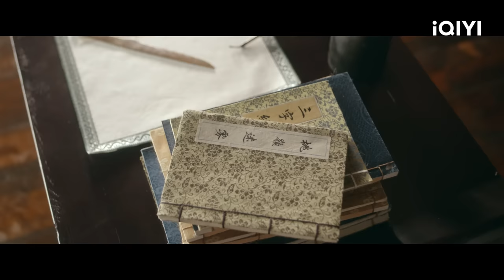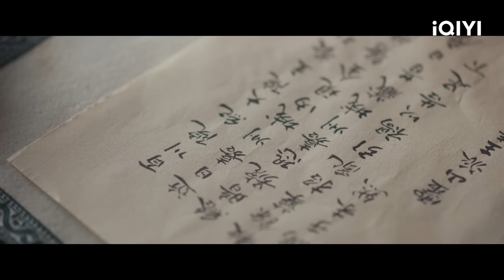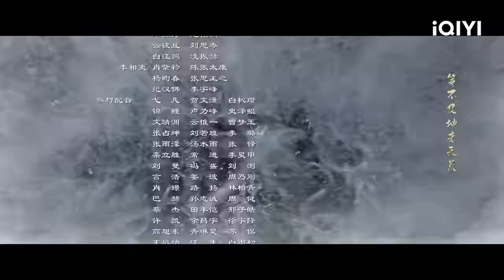⚔【FULL】莲花楼 EP02：Li Lianhua’s Identity Discovered | Mysterious Lotus Casebook | iQIYI Romance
【Mysterious Lotus Casebook】is trending on iQIYI with multiple subtitles.

【Introduction】"Mysterious Lotus Casebook" is a costume martial arts mystery drama directed by Guo Hu ("Immortal Samsara: Part 1") and Ren Haitao ("Love and Destiny"). It stars Cheng Yi ("Immortal Samsara: Part 1"), Joseph Zeng ("Meet Yourself"), and Xiao Shunyao ("Till the End of the Moon") in the leading roles. The series is adapted from the novel "The Auspicious Lotus Tower" by Feng Ping. It tells the story of Li Xiangyi, the renowned leader of the Sigu School in the martial arts world, who is severely injured in a major battle. He retreats from the martial arts world and becomes a humble physician named Li Lianhua. However, his peaceful life is disrupted when he encounters Fang Duobing, a new friend plagued by illness, and his old enemy Di Feisheng. Li Xiangyi is once again drawn into the world of martial arts. Ten years ago, Li Xiangyi (played by Cheng Yi), as the head of the Sigu School, was hailed as the unparalleled master of the Xiangyi Sword, shining as a symbol of righteousness in the martial arts world. However, during a battle with Di Feisheng, the leader of the Jinyuan League, the two formidable warriors disappeared without a trace in the vast sea. Both the Sigu School and the Jinyuan League suffered heavy losses and gradually vanished from the martial arts world. Ten years later, Li Lianhua (played by Cheng Yi), a wandering country doctor, travels with a Lotus Tower, unintentionally gaining the reputation of a renowned physician. Although he initially had no intention of getting involved in the martial arts world, he becomes entangled in it. Fang Duobing (played by Joseph Zeng), a young man who dreams of becoming a righteous hero, realizes that Li Lianhua is not ordinary and vows to expose his true identity as a fake doctor. Meanwhile, Di Feisheng, who has always regarded Li Xiangyi as his formidable rival, recognizes the inconspicuous country doctor Li Lianhua as Li Xiangyi.The drama will be aired online on iQIYI international site (iq.com).

【Cast】Cheng Yi, Joseph Zeng